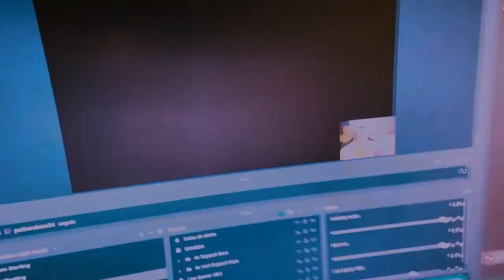Solar Ash - Ep. #6 - Boss tipo Mario Galaxy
Solar Ash Episódio 06.

Entre em um mundo surreal, vívido e incrivelmente estilizado, um jogo de alta velocidade, com personagens cativantes e inimigos gigantescos para enfrentar. o Vazio chama.

Segundo jogo da Heart Machine, criadores do premiado Hyper Light Drifter.
Me lembra de The Pathless

Solar Ash está disponível para:
PC na Epic Games Store por R$ 79,99
PS4 e Ps5 na Playstation Store por R$214,90